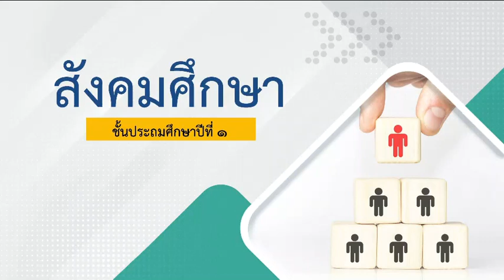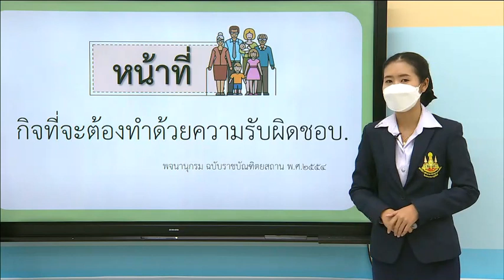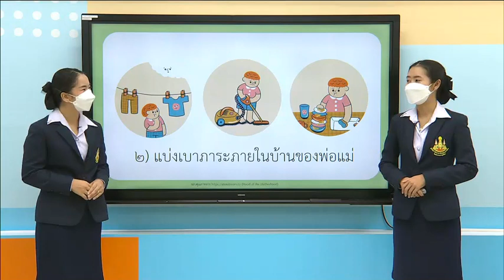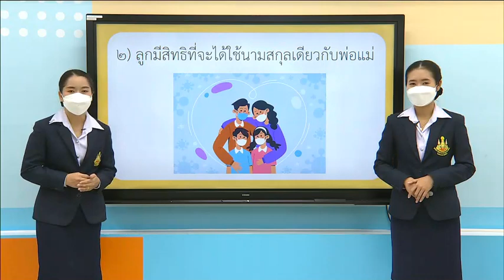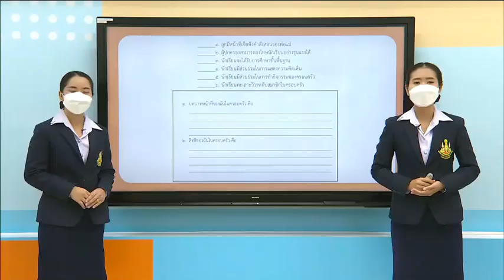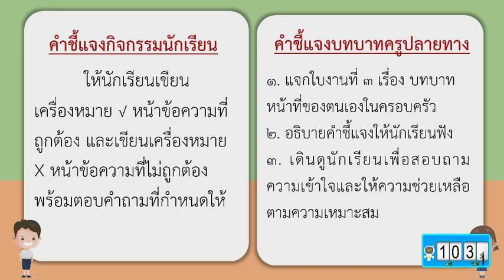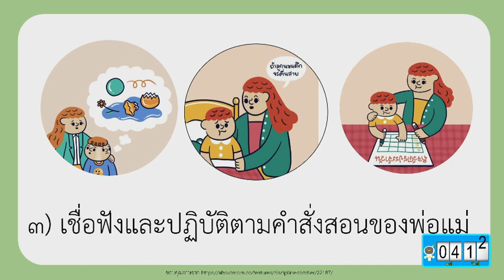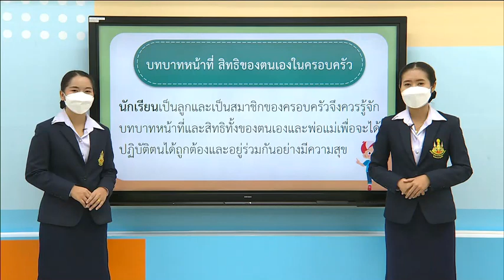DLTV ป 1 สังคมศึกษา 2564 4 3 บทบาทหน้าที่ สิทธิของตนเองในครอบครัว